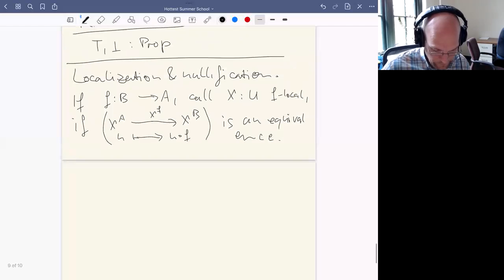Jonas Frey, Introduction to modalities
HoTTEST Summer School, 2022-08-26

Motivated by the example of truncation levels, this talk will start out by systematically introducing and discussing the notion of modality in HoTT, mostly following [1]. In particular we will see characterizations of modalities and ways to construct them. The second part of the talk will give a brief introduction to the ideas of cohesive homotopy type theory, which is an extension of homotopy type theory in which modalities play a central role [2].
[1] Egbert Rijke, Michael Shulman, Bas Spitters. Modalities in homotopy type theory. Logical Methods in Computer Science 16 (2020).
[2] Michael Shulman, Brouwer's fixed-point theorem in real-cohesive homotopy type theory. Mathematical Structures in Computer Science 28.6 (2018): 856-941.